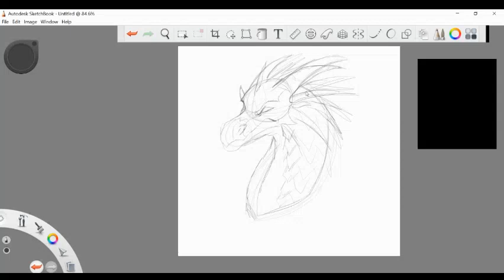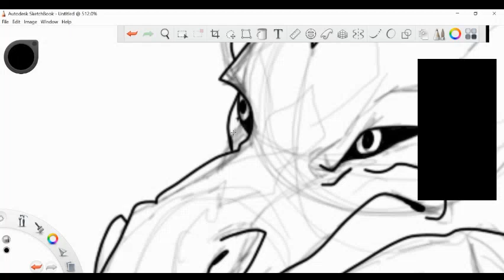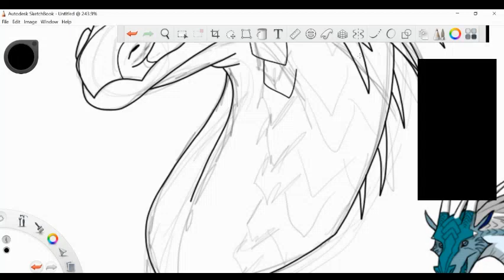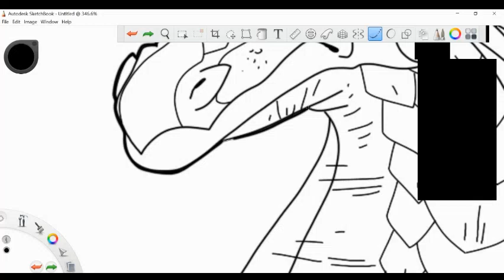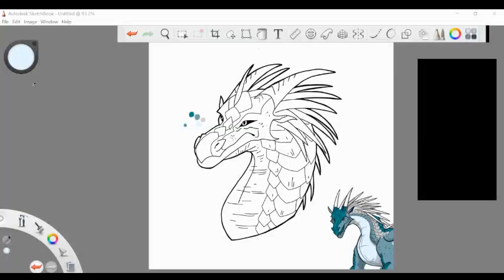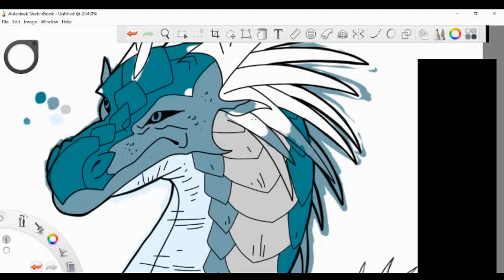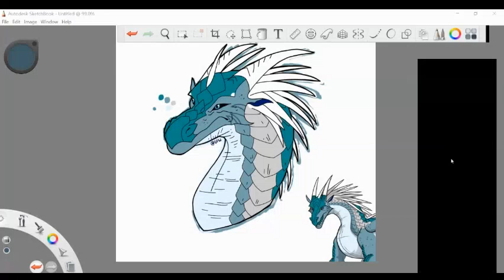Speedpaint #11 - Alpine (WoF OC Drawing)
Unlike most of my other speedpaint subjects, Alpine the IceWing doesn't have much of a backstory at all. The only thing I've figured out about him is that he is male, bisexual, and in a healthy poly relationship with his two boyfriends.

I did manage to find some new music, since I got a new laptop! So I have more space and no longer have to just keep the same two tracks of music all the time lmao